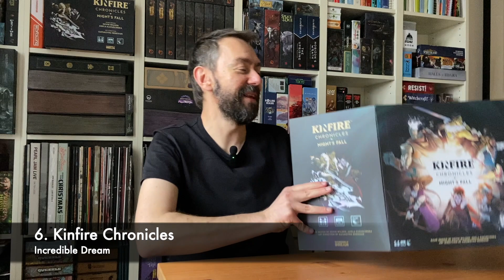🇵🇱 Top 10 gier solo za 2023 rok (część 2 - gry po angielsku)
Oto lista 10 gier przy których bawiłem się najlepiej w 2023 roku 🙂 Są to gry wydane po angielsku. Kolejność gier przypadkowa 🙂

Rozdziały:
0:00 Wstęp

1:03 Gra nr 1

2:20 Gra nr 2

3:32 Gra nr 3

4:48 Gra nr 4

5:47 Gra nr 5

6:58 Gra nr 6

8:30 Gra nr 7

9:57 Gra nr 8

9:39 Gra nr 9

12:34 Gra nr 10

14:00 Podsumowanie